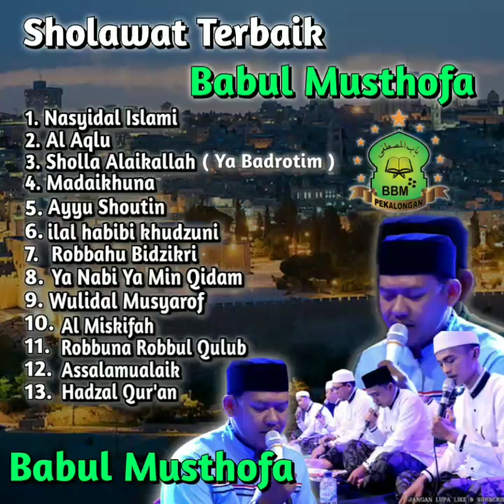Babul Musthofa full album terbaik | Sholawat banjari Babul Musthofa 🔥🔥🔥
Link official babul Musthofa

Terimakasih 🙏🙏🙏